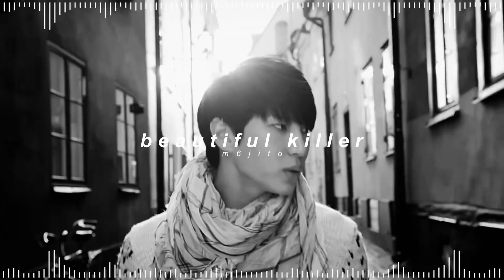vixx - beautiful killer ( 𝘀𝗹𝗼𝘄𝗲𝗱 + 𝗿𝗲𝘃𝗲𝗿𝗯 )